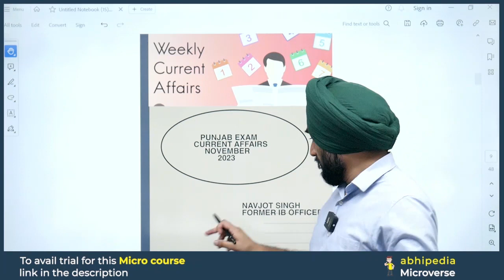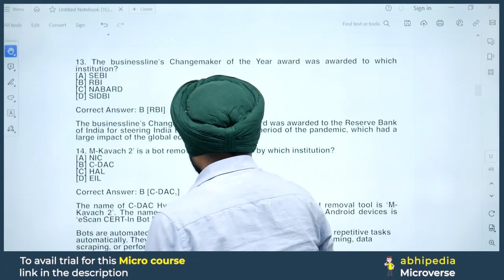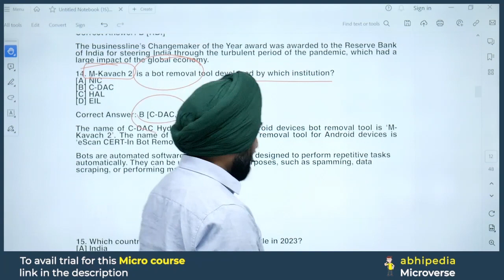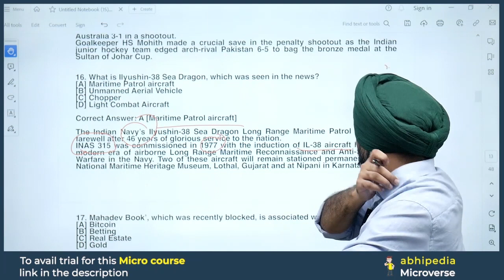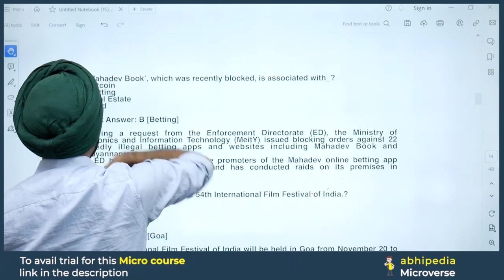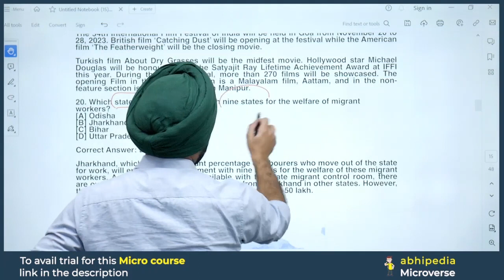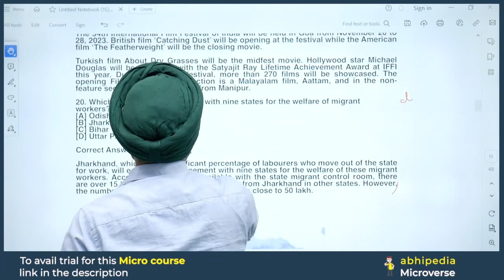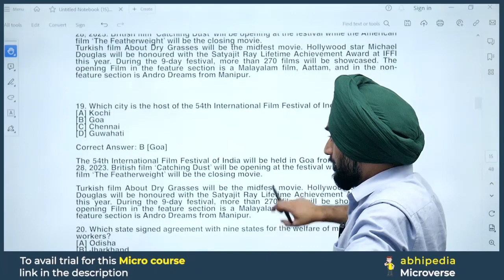All Punjab Govt Exam 2023 | Current Affairs | November 2023 | 11th to 19th | Part-6 | By abhipedia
Click Here to Check Alli Micro Courses for Punjab Allied Exams

About Abhipedia

Abhipedia is an online learning platform offering comprehensive courses and resources for competitive exams in India. With experienced faculty, a user-friendly interface, and a mobile app, Abhipedia simplifies the learning process for students preparing for UPSC, SSC, banking, railways, and more.

taxation,abhipedia,Micro_Course,Microcourse,abhipedia_,All punjab exam,naib tehsildar,ppsc naib tehsildar exam date,punjabpolicesubinspector,punjabpolicebharti2023,India,punjab,exciseexam
,Prepare Punjab Govt Exam with micro courses,Punjab Govt Exam prepration Through Micro Courses,abhipedia micro course